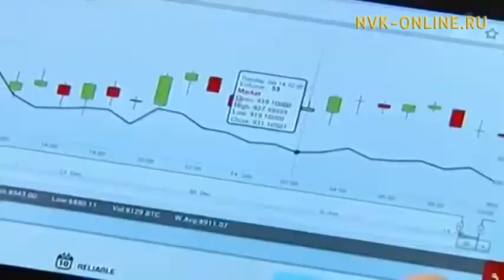За оплату покупок криптовалютой в России хотят ввести уголовную ответственность